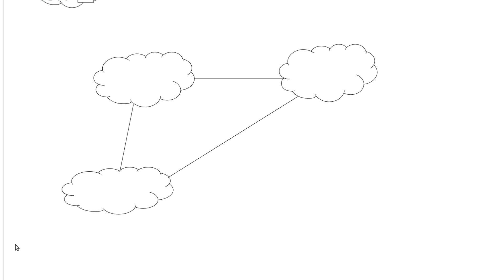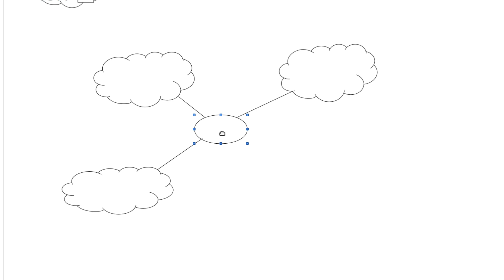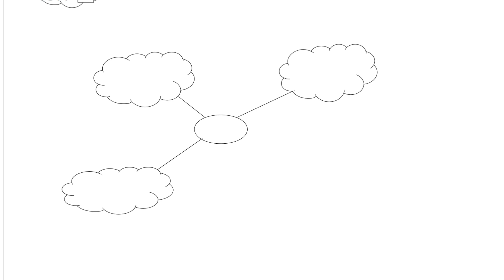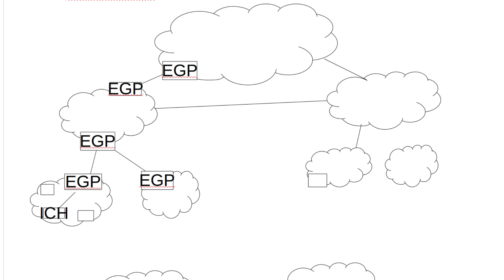Netzwerktechnik Tutorial #42 - Internet Exchange Points IXP